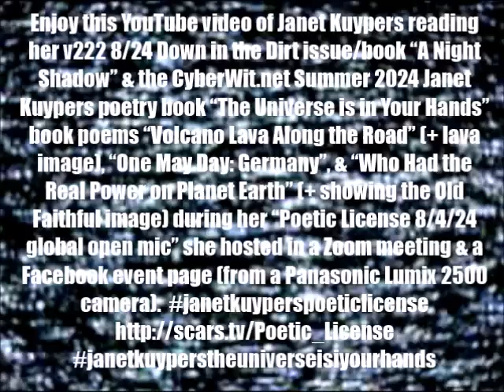Janet Kuypers reads 3 of her 8/24 DitD v222 poems @ her "Poetic License 8/4/24 open mic" (P.L.2500).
In one of the rounds of poetry readings, enjoy this YouTube video of Janet Kuypers reading her v222 8/24 Down in the Dirt issue/book “A Night Shadow” & the CyberWit.net Summer 2024 Janet Kuypers poetry book “The Universe is in Your Hands” book poems “Volcano Lava Along the Road” (+ lava image), “One May Day: Germany”, & “Who Had the Real Power on Planet Earth” (+ showing the Old Faithful image) during her "Poetic License 8/4/24 global open mic" that she hosted through a Zoom meeting and a Facebook event page.

Post-Coronavirus/COVID-19 quarantine times, Janet Kuypers hosted the monthly Austin "Poetic License" open mic on August 4, 2023 (4 Aug 2024, or 8/4/24, or 20240804) from 3:30-5:30 as the "Poetic License 8/4/24 global open mic", reading poems to a Zoom meeting, live Facebook video feeds, and YouTube video recording poetry readings of recent book releases.